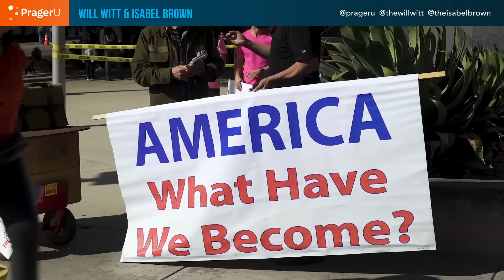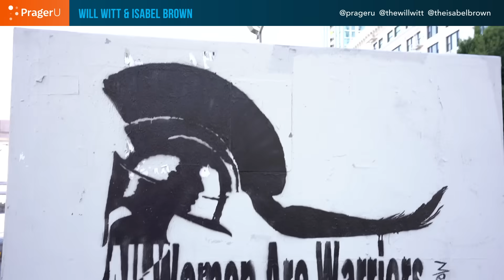The Women's March Isn't About Women | Man on the Street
Modern feminism is no longer about securing women's rights. It's an anti-man, pro-abortion, and anti-conservative movement.

Will Witt and Isabel Brown attend the Los Angeles Women's March to hear what leftist protestors really want.